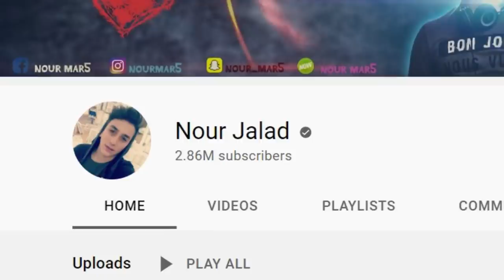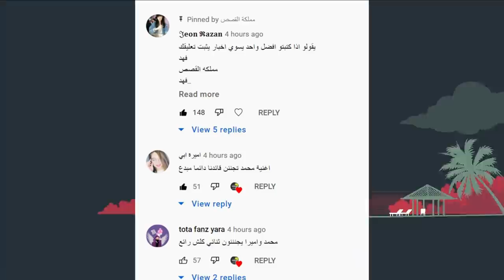زواج يارا مار ونور مار يعترف بحبه لها ويبكي على ذكرياته مع قمر ويارا وجواني يسب ريدر وياسو ورد ريدر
نور مار يعترف بحبه ليارا مار ويضرب باريش بسببها Nour Mar and Yara Mar love
نور مار ونور ستارز,
نور مار ومريم,
نور مار يخطب نور ستارز,
نور مار ي,
نور مار وبنين ستارز,
نور مار هدايا,
نور مار هو,
نور مار هدايا عيد ميلادي,
نور مار هوا وقمر,
نور مار هو وقمر,
هل نور مار مسلم,
نور مار نور مار اتحداك تجي للعراق,
نور مار نوتيلا,
نور مار مقلب بقمر,
نور مار مقلب الكحول,
نور مار مع نور ستارز,
نور مار مقلب في يارا,
نور مار م,
نور مار لولو,
نور مار لعبة الملك والخادم,
نور مار ليش قمر تركت الفريق,
تصميمات ل نور مار,
اول مقطع لنور مار,
تصميم لنور مار وقمر,
نور مار كروب,
نور مار كليب,
نور مار كاراتيه,
نور مار كونسرت,
نور مار قبل,
نور مار قمر تركت الفريق,
نور مار قمر غرقت,
نور مار قمر قمر,
نور مار فيديو الحروف,
نور مار فريق الجلادين,
نور مار في دبي,
نور مار فتح اكبر صندوق هدايا,
مقلب في نور مار,
نور مار ف,
في فريق نور مار,
نور مار غني,
نور مار غرق قمر,
نور مار غير لون شعره,
نور مار غيرته على قمر,
نور مار غيث مروان,
نور مار على التلفزيون,
نور مار عايده,
نور مار عراقي,
تصميم ع نور مار,
اغاني ع نور مار,
نور مار طرد قمر,
نور مار طين,
نور مار طرد قمر من البيت,
k vlhv,
نور مار ضحك,
نور مار سافر,
نور مار سكتشات,
نور مار سبب خروج قمر,
نور مار سوا مقلب بقمر,